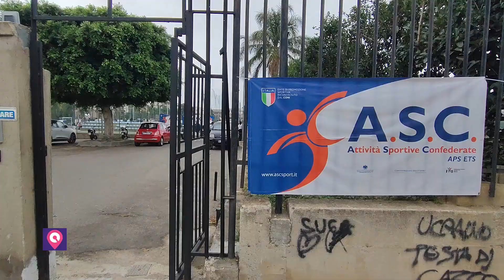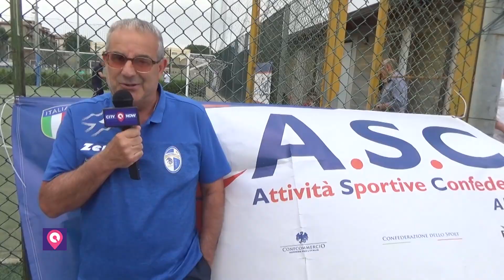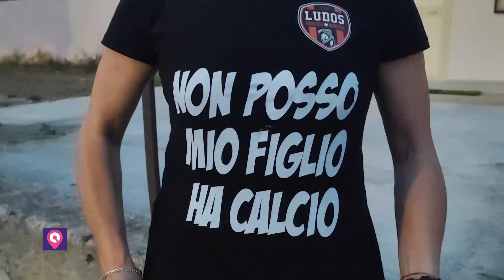Reggio Calabria, al 'Reggio Village' le finali ASC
Tutti i diritti sono riservati. È vietata qualsiasi utilizzazione, totale o parziale, dei contenuti.